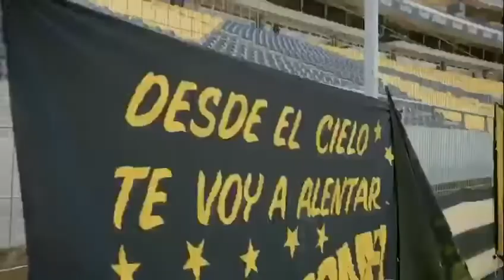Sumate a la campaña para festejar todos juntos nuestros 127AñosdeGloria. Porque todos somos Peñarol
Falta poco para un nuevo aniversario.
Mirá el video y Sumate a la campaña para festejar todos juntos
nuestros 127AñosdeGloria. Porque todos somos Peñarol.